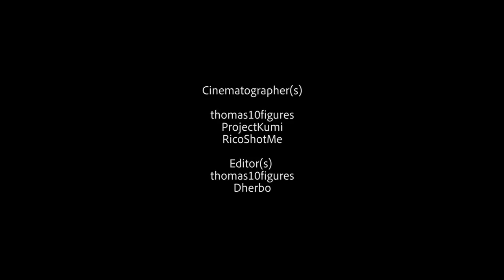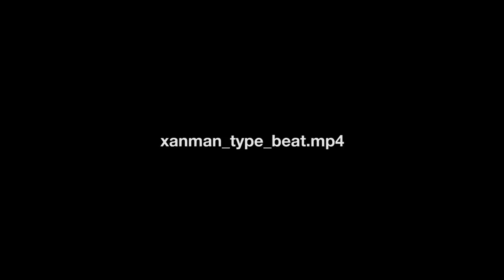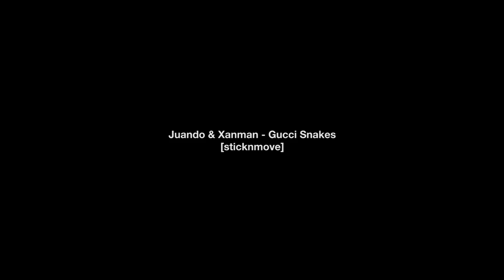Juando & Xanman - Gucci Snakes (official music video) | Dir. @thomas10figures | [sticknmove]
Watch in 1080p HD with headphones for full experience

ALL PROPS \\ NO GUNS WERE USED IN THIS FILM

Filmed: ricoshotme & thomas10figures
Edited: thomas10figures